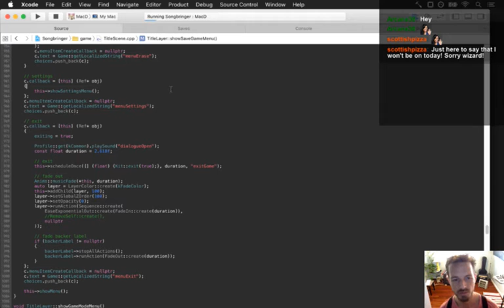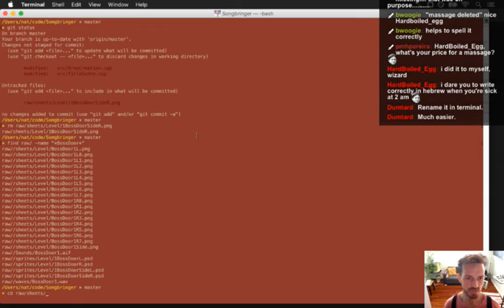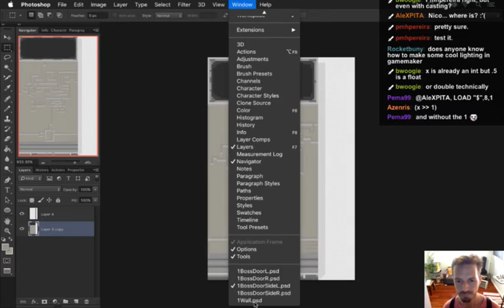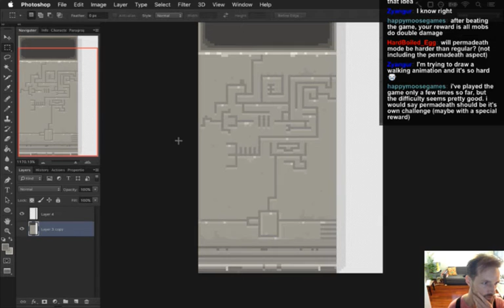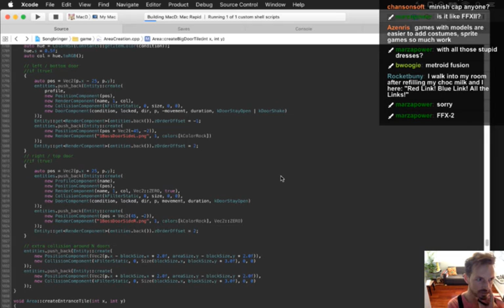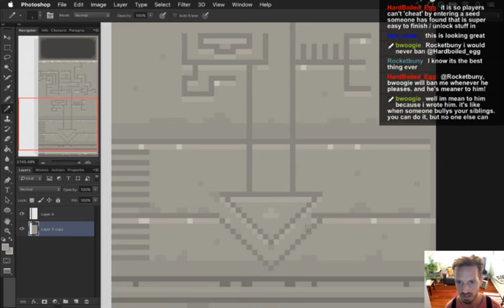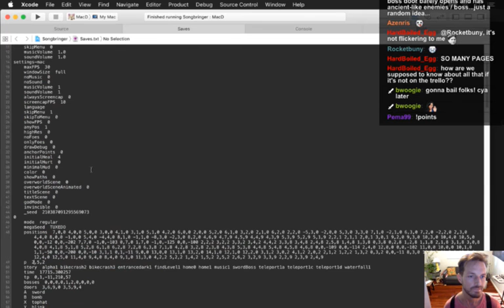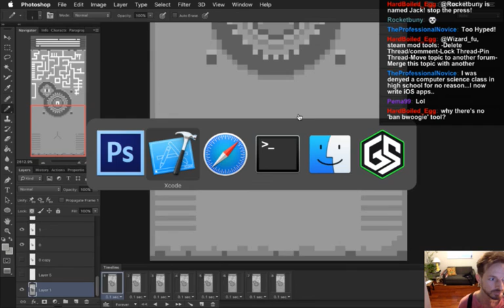Songbringer Day 312 - Boss Door Art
Today: refining the pixel art for boss doors. The playlist for this series